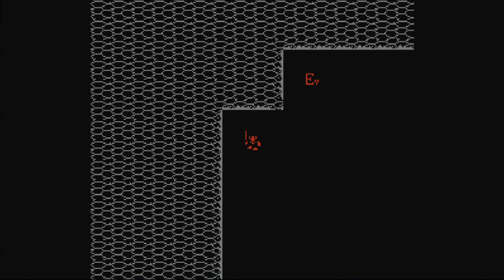Let's All Play 100 World Story Round 3-Dragon Buster Part 01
Here comes a new challenger! Bean, as a newcomer to my LP channel, must be subjected to mean tricks by elves.